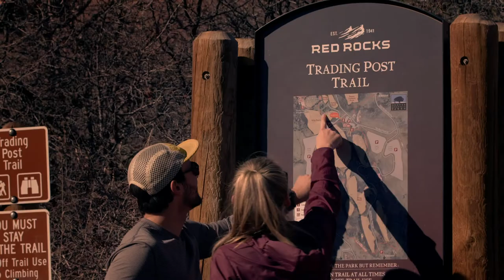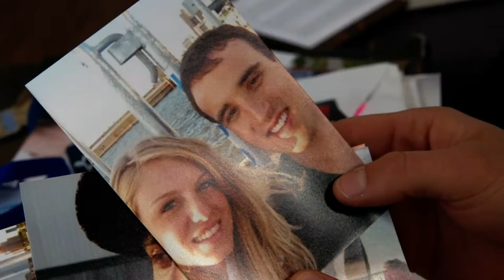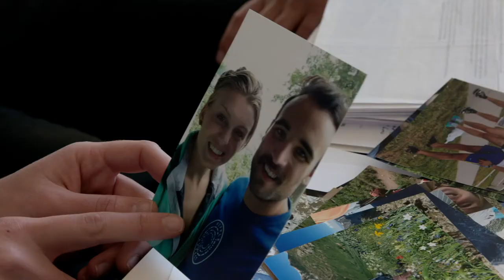Brittany Slater: a Colon Cancer Diagnosis At Age 23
Colorado resident Brittany Slater's life was turned upside-down by a colon cancer diagnosis at age 23. This is her story—a tale of two surgeries.